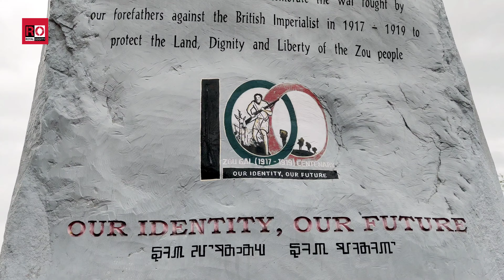BROTHERHOOD RIDE | Zotal Royal Riders | Churachandpur Royal Riders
In remembrance of our Great Zou Warriors resistance against the British Empire. The Zou tribe in Manipur resisted against the British from 1917 to 1919.